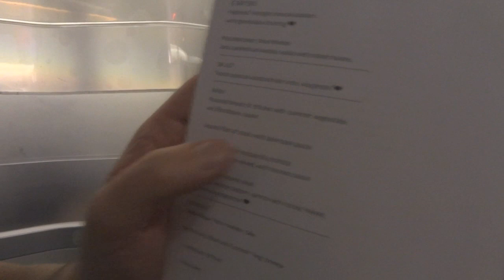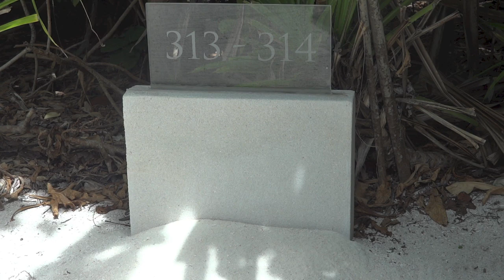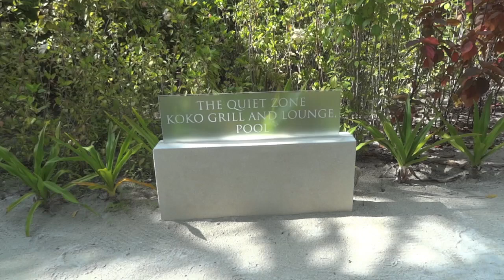Conrad Maldives Rangali Island, September 2013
Our holiday to the Conrad Maldives Rangali Island in the Alif Dhaal Atoll. The Conrad Maldives Rangali Island has twice been voted best hotel in the world.